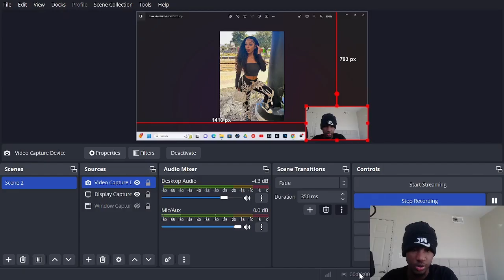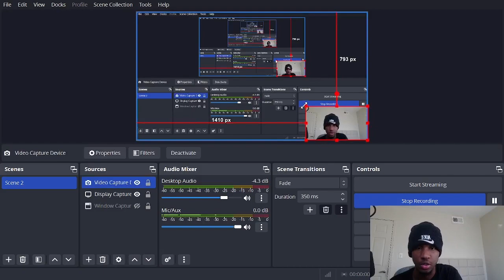Smash or Pass The Baddest Influencers!